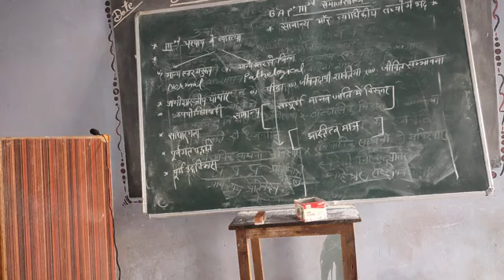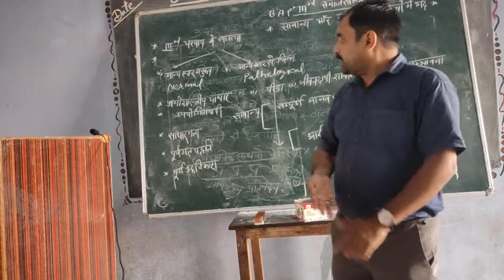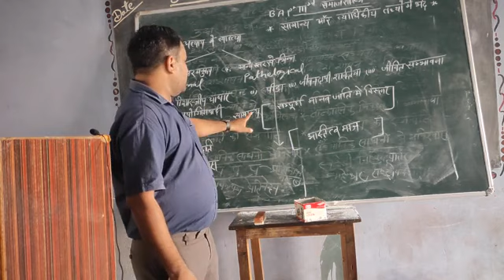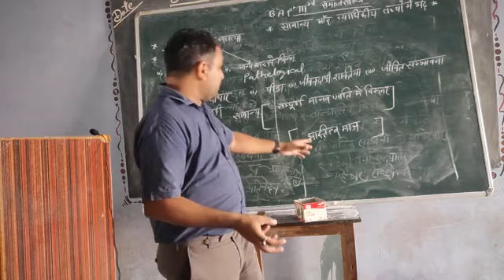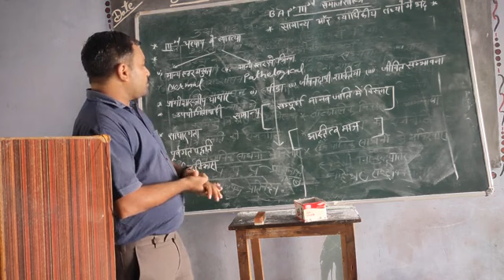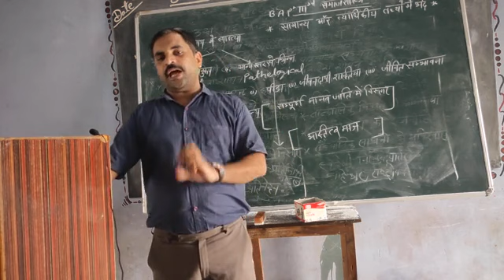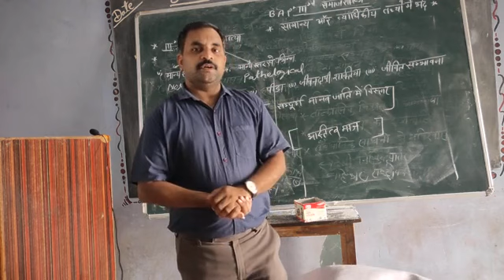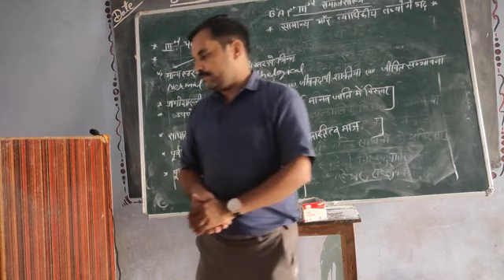BA Pt III Sociology By Dr.Lokesh Sharma